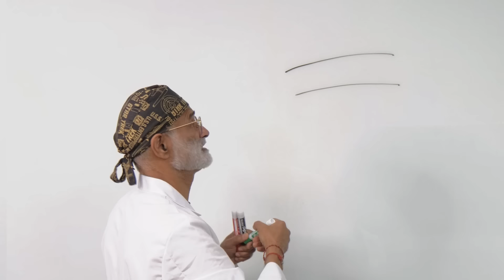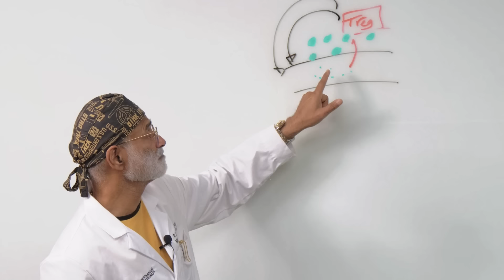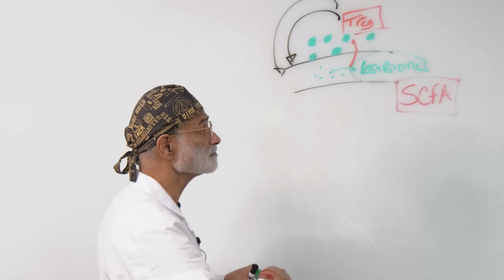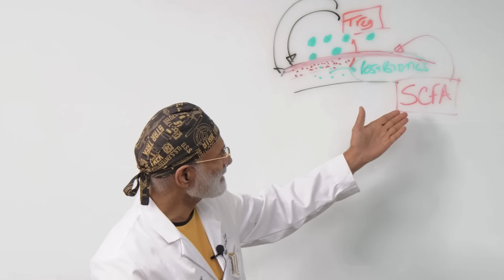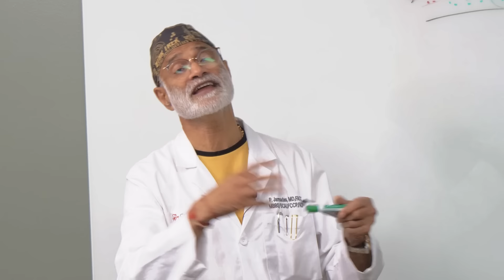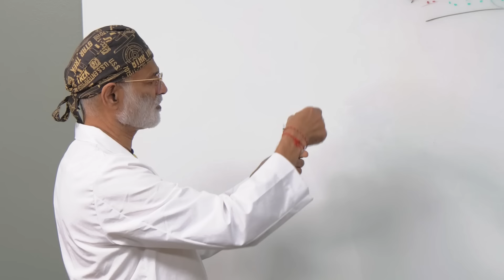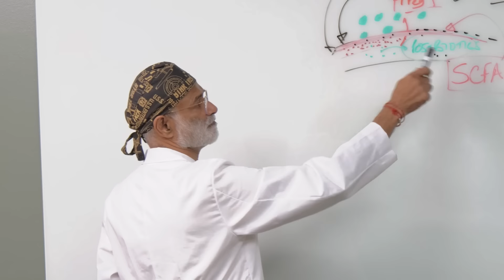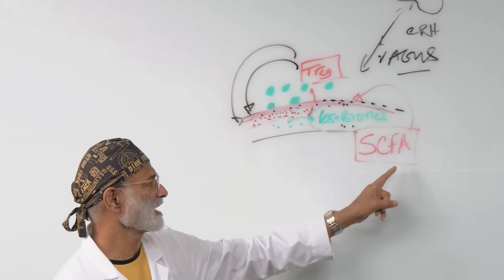How Gut Bacteria Diversity Improves Health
In this video I discuss how the gut microbiome plays a crucial role in our overall health, including inflammation and atherosclerosis. By maintaining a diverse gut flora, we can regulate our immune system and minimize the risk of chronic diseases. A healthy diet rich in whole foods, fibers, and omega-3 fatty acids is essential to support the growth of beneficial gut bacteria and improve gut function.

Additionally, the gut-brain axis also plays a significant role in our health. The vagus nerve connects the gut to the brain, and the bidirectional communication between the two can impact both our physical and mental well-being. By addressing gut health, we can improve symptoms of various conditions, including cardiovascular issues, as well as postural orthostatic tachycardia syndrome (POTS).

To maintain good health, it is essential to focus on improving gut health, increasing the diversity of gut bacteria, and consuming a nutrient-dense diet that fosters the growth of beneficial bacteria. This can not only reduce inflammation and the risk of chronic diseases but also improve the overall quality of life.

Chapters
0:00 Intro
0:43 Understanding the immune system in the gut
2:15 Why you need a diverse gut flora
4:24 Short Chain Fatty Acids and Probiotics
7:35 identifying and keeping the good bacteria alive
10:01 What do you need to keep diverse gut flora
11:21 artificial sweeteners and whole food fiber
12:52 The gut-brain Connection through the vagus nerve
15:11 How this Relates to cardiology
17:08 Outro